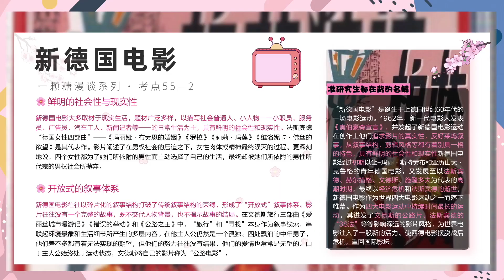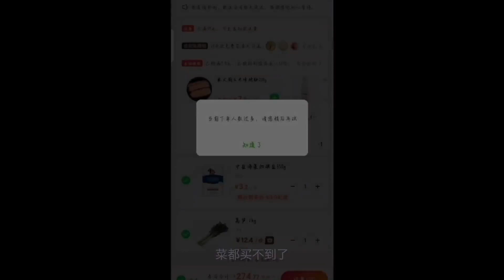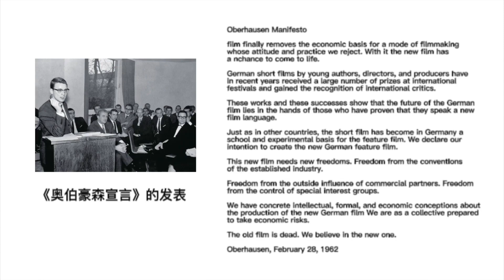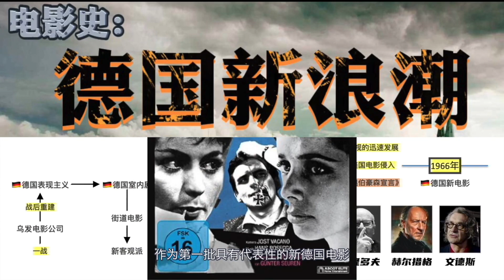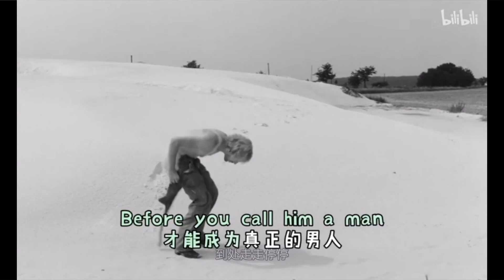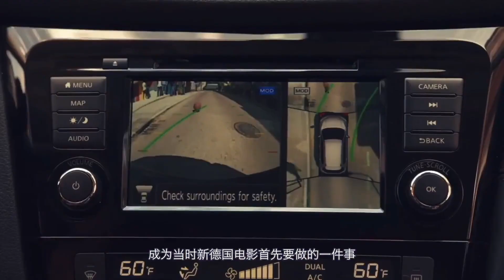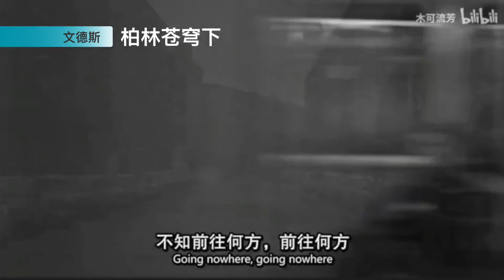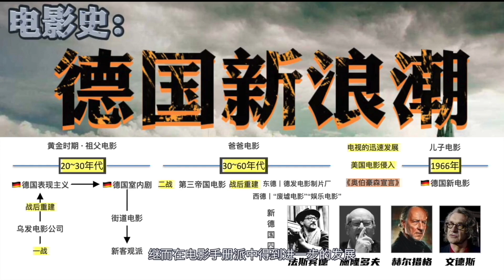漫谈·外国史54~55 爸爸电影、德国新电影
电影学考研干货~